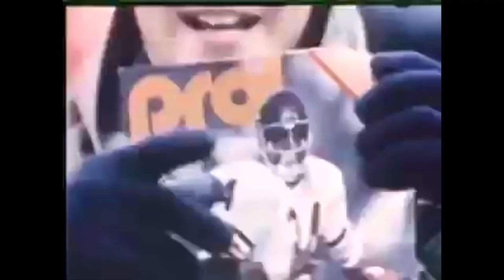Walter Payton Documentary by Danny Kent